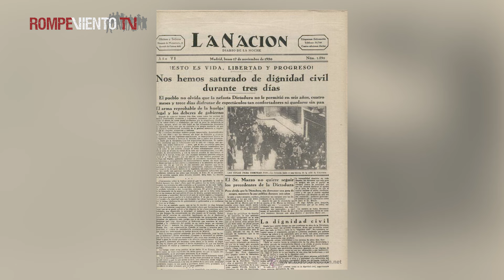Unamuno y el General Prim - videoopinión de Federico Anaya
¿Es el pueblo conservador o liberal?, ¿Cómo podemos acercarnos a lo que piensan y desean las mayorías populares? En esta videocápsula, y de la mano del filósofo vasco Miguel de Unamuno, el maxiabogado nos invita a preguntarnos sobre las mayorías silenciosas que construyen la historia y de las que no siempre podemos conocer su pensamiento. Además, nos advierte sobre las ideologías detrás de históricos pensadores y el cuidado que debemos tener al acercarnos a sus ideas, pero sobretodo, cuando citamos a los grandes.